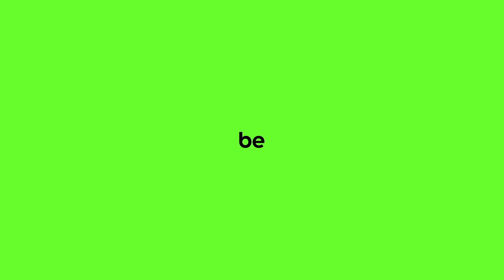UltraGlass Treated Screen Protector for iPhone 14 – Scratch resistance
Incredibly strong and incredibly slim. UltraGlass is scientifically engineered to make it twice as strong as tempered glass — without adding thickness to your screen. In fact, it’s actually thinner than tempered glass. So go ahead. Drop your phone. Bang it. Bump it. UltraGlass can take it.